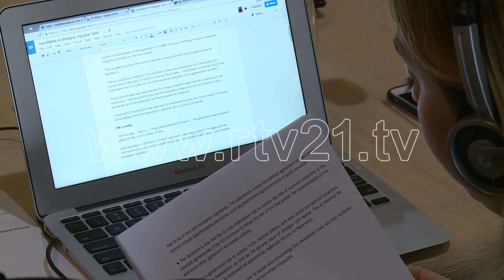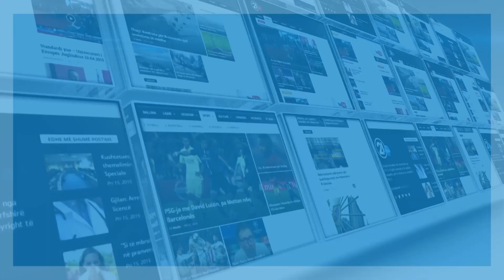Mustafa: Marrëveshjet me Serbinë mbështeten në Kushtetutë - 19.04.2017